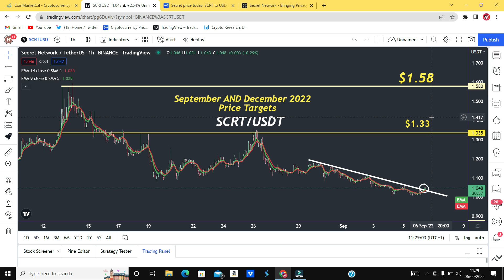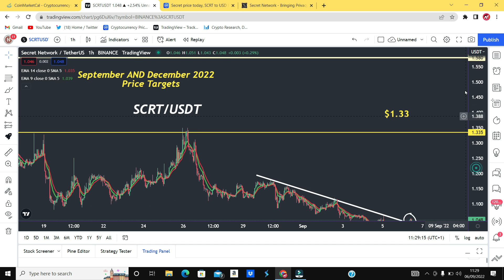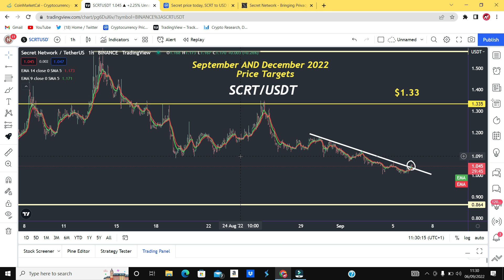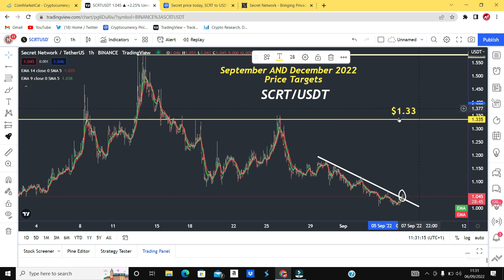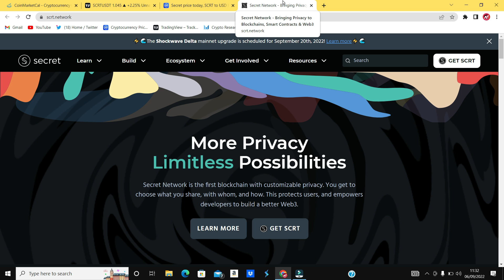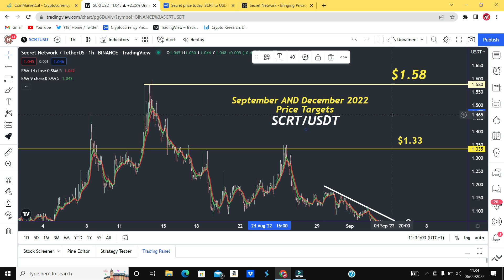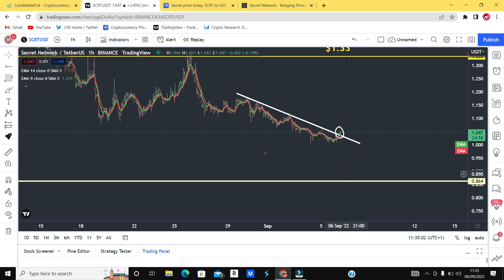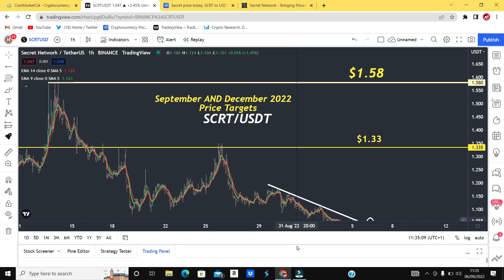Low Cap Crypto Gem 2022 | BEST Low cap Volatile Altcoin 2022 | 10x Possible? Highly Potential Coin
low market cap crypto coins 2022 with high potential. Low cap cryptocurrency to buy in 2022